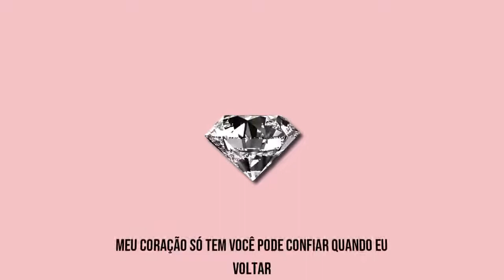Akirih - Diamante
Mix/Master: Akirih
Beat: Akirih
Art: Akirih
Vídeo: Akirih